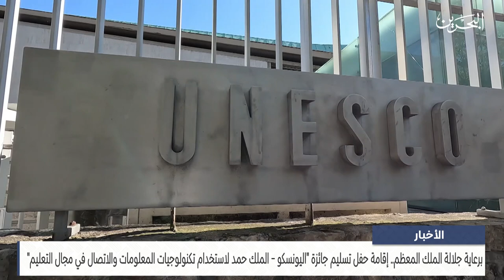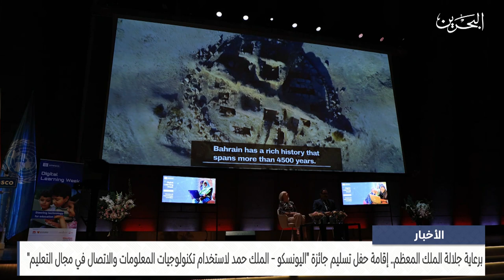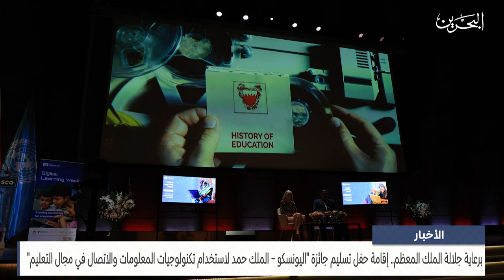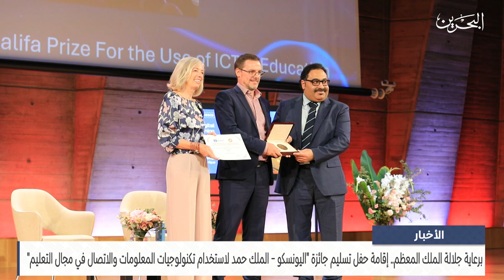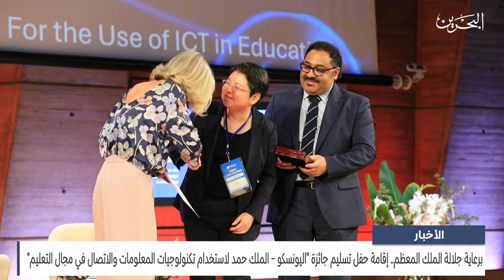الأخبار : حفل تسليم جائزة اليونسكو الملك حمد لاستخدام تكنولوجيات المعلومات والاتصال في مجال التعليم